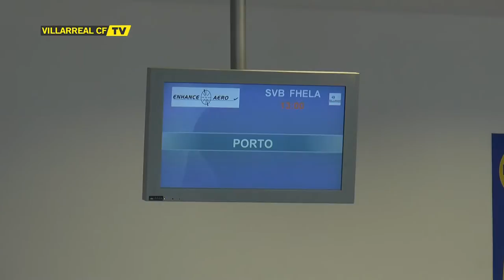Marcelino (Villarreal CF) analiza al AS Monaco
Imágenes de la llegada del Villarreal CF al aeropuerto de Castellón rumbo a Oporto y declaraciones del entrenador Marcelino García sobre el próximo rival amarillo en el 'play-off' de la UEFA Champions League.